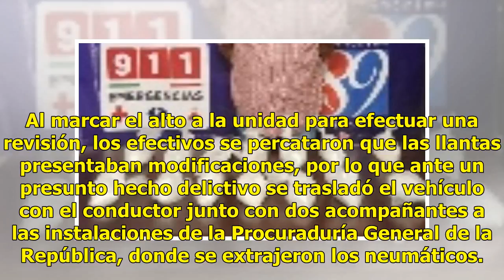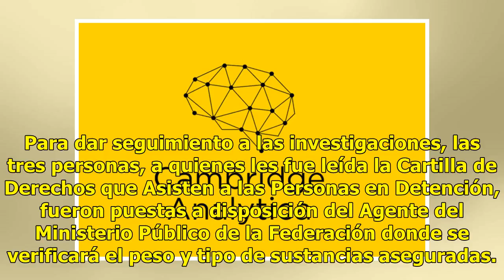Aseguran kilos heroína y crystal; eran transportados ocultos en llantas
Sonora.- La Comisión Nacional de Seguridad informa que como parte de los trabajos de inspección que realiza la Policía Federal, a través de la División de Seguridad Regional en el estado de Sonora, se aseguraron aproximadamente 14 kilos de heroína y crystal ocultos en los neumáticos de un vehículo. ...